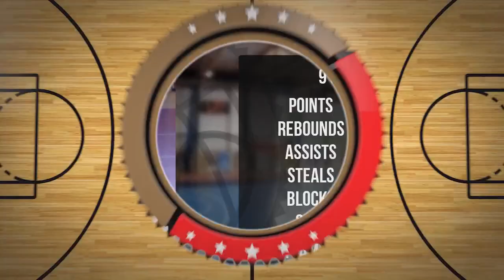Oktavian Kośmider Player Mixtape DC77 Brzesko 2022